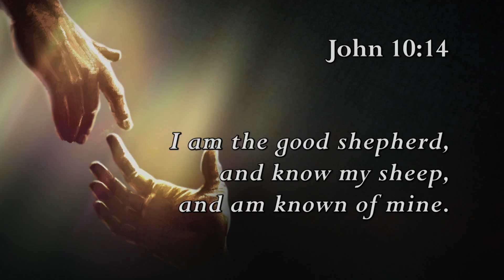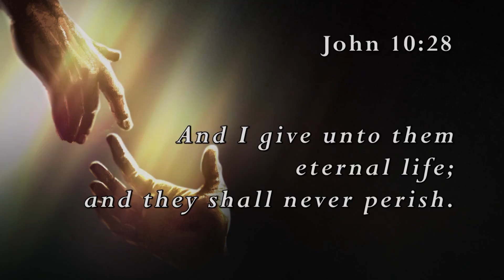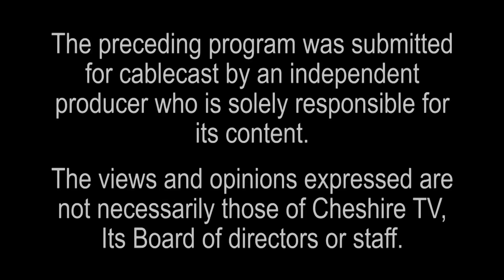Sonshine For Your Life #519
Reverend Pat Rainey brings the application of The Bible to our modern life.

Recorded at the Cheshire TV studio, Keene NH.